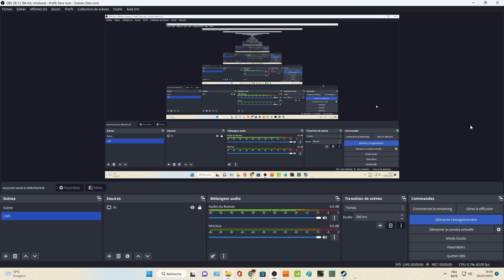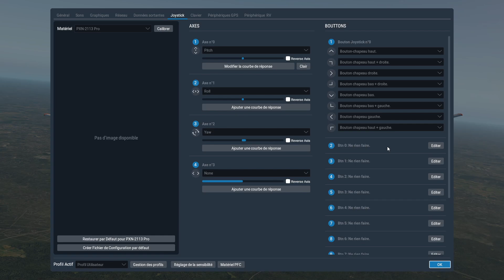X-Plane 11 Airport EBBR Opstejgen/take off/décoller Boenig 737-700 NG 1080p60 HD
X-Plane 11 Airport EBBR Opstejgen Boenig 737-700 NG
X-Plane 11 Aéroport EBBR Decoller Boenig 737-700 NG
X-Plane 11 Airport EBBR Take off Boenig 737-700 NG